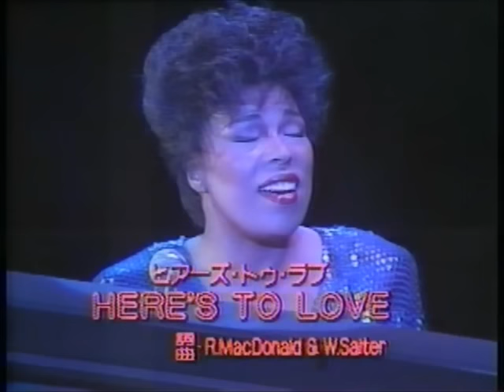HERE'S TO LOVE / Roberta Flack , Sadao Watanabe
1984 RENDEZ-VOUS  Sadao Watanabe(as) Roberta Flack(vo) Ralph MacDonald(per) Steve Gadd(ds) Eric Gale(eg) Richard Tee(key) Will Lee(eb) Rob Mounsey(syn)